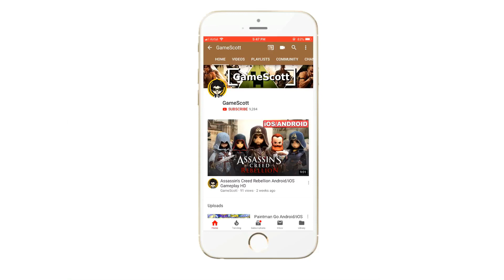Murderous Pursuits Mobile (NetEase) Android/iOS Gameplay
Welcome aboard a Victorian styled time-traveling airship, where you and seven other players must kill each other in the daring daylight without raising suspicion!

Our mysterious party host, Mr. X, will constantly assign you targets to track down and kill. As you stalk your prey you are also pursued by other party-goers. And there’s always the guards who will lock you up if they witness your bad behavior!